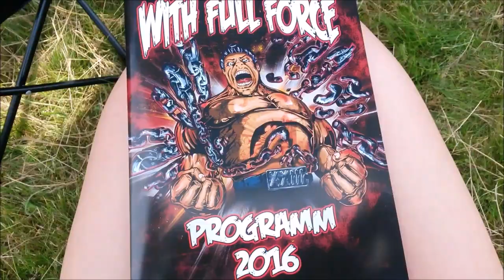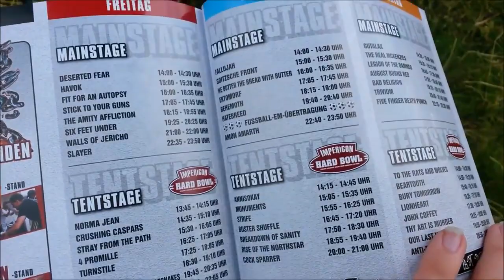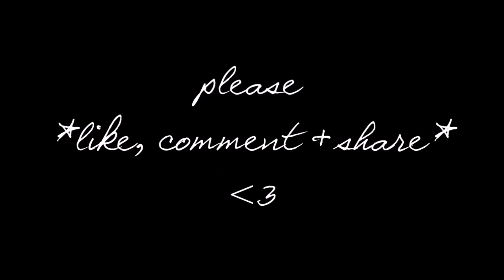WITH FULL FORCE 2016 | Steffi Versatile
MEINE LIEBEN !!!